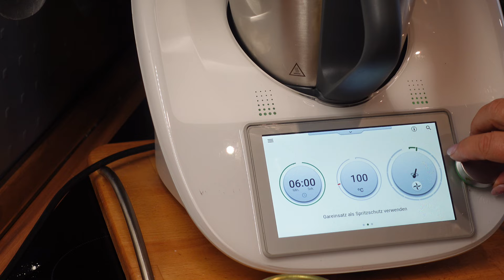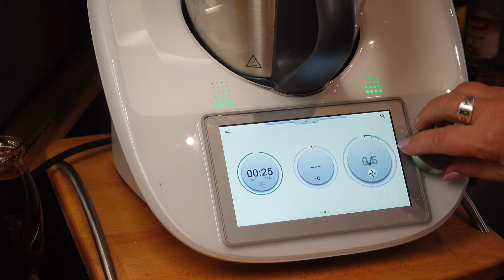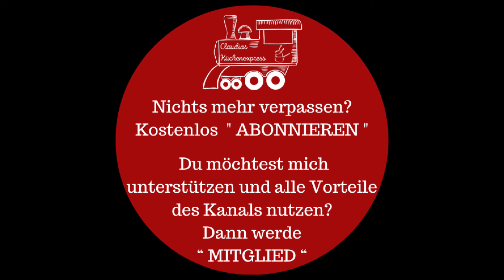🍌 BANANEN - SPLIT - DESSERT im Glas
Wenn dir das Leben Bananen gibt, mach ein Dessert daraus! Bananen-Split ohne Eis, aber herrlich cremig und so gar nicht schwer.

❤ Du möchtest ALLE Vorteile des Kanals nutzen und mehr als nur die 3 Videos pro Woche?
     Dann schau dir ganz unverbindlich den Mitgliederbereich an. 👍🏼

Rezept für 4-6 große Desserts oder ca. 10 kleine Gläser - Thermomix® TM6,TM5, TM31:

für die Schokosauce:
80 g brauner Zucker
80 g weißer Zucker
50 g Backkakao
1 Prise Salz
100 g Wasser
50 g Sahne
1 TL Vanillepaste

für die Creme:
250 g Sahne
Mark einer Vanilleschote (sie Empfehlungsliste weiter unten für die besten Schoten der Welt... echt jetzt)
250 g griechischer Joghurt
50 g Puderzucker

zusätzlich:
4 Bananen
3 EL Mandelblättchen
8 Schokoladen-Cookies oder American Chocolate Chip (in Stücke brechen)

80 g brauner Zucker, 80 g weißer Zucker, 50 g Backkakao, 1 Prise Salz, 100 g Wasser und 50 g Sahne in den Mixtopf einwiegen.
6 Minuten / 100°C / Stufe 1
1 TL Vanillepaste zugeben.
3 Minuten / 90°C / Stufe 3
In eine sterile Flasche füllen und abkühlen lassen.
Anschließend im Kühlschrank lagern.
Mixtopf spülen.

3 EL Mandelblättchen in einer fettfreien Pfanne anrösten und abkühlen lassen.

250 g Sahne mit dem Mark einer Vanilleschote steif schlagen und in den Kühlschrank stellen. Die leere Vanilleschote nicht wegwerfen. Bewahrt sie in einem luftdichten Gefäß auf (Reagenzglas) und röstet sie zusammen mit den anderen Vanilleschoten bei der Herstellung zu Vanillezucker (Rezept

2 Bananen in Stücken, 50 g Puderzucker und 250 g griechischen Joghurt in den Mixtopf füllen.
25 Sekunden / Stufe 3
Zur Sahne geben und mit dem Spatel gut vermischen.

Die letzten 2 Bananen in Scheiben schneiden und nun in die Dessertgläser einschichten:
Zuerst Cookiestückchen, Creme, Bananen, Mandeln und wieder von vorne beginnen.
Zum Schluss mit Schokosauce übergießen und mit  Cookiestückchen und ein paar Mandelblättchen abschließen.

TIPP. Die Schokosauce passt auch zu Käsekuchen, über Eis, in Kaffee oder heißer Milch.

MEINE  EMPFEHLUNGEN:
* Edelstahlschüsseln antirutsch
* Edelstahlschüsseln - Größe frei wählbar
* Vorratsbehälter - Set
* Vorratsbehälter - Größe frei wählbar
MEIN  TM - ZUBEHÖR: